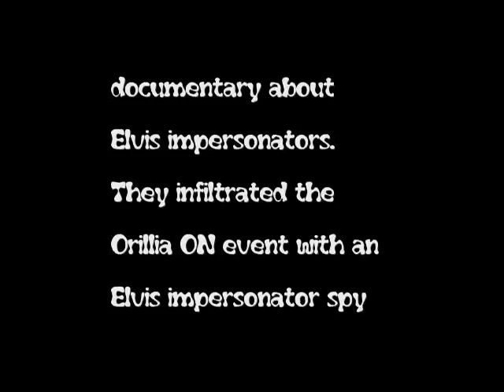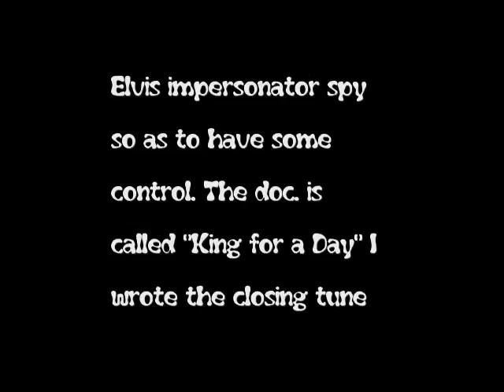Would be King (Larry Jensen)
Song and Vid by Larry Jensen. A few years back, Higher Ground, a production company out of Toronto ON, produced a documentary about Elvis impersonators. They infiltrated the Orillia ON event with an Elvis impersonator spy so as to have some control. The doc. is called "King for a Day" I wrote the closing tune "Would be King" and various instrumentals for the sound track. The real Elvis organization prohibits the use of Elvis music for documentaries of this subject.